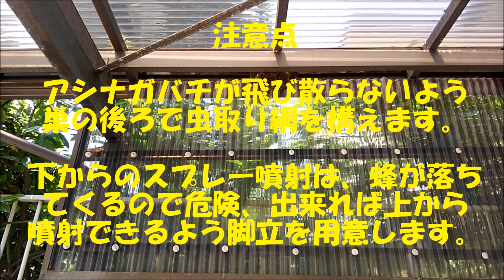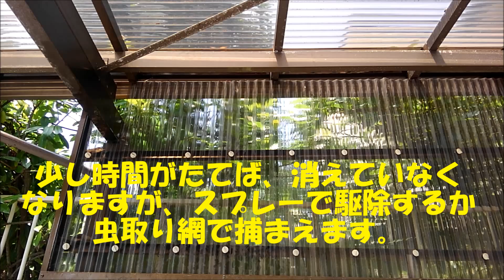アシナガバチの駆除方法 蜂駆除エイト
スズメバチの駆除方法　蜂駆除エイト　モンスズメバチ編

子供の頃、トンボ捕りで鍛えた網さばきが今になって役立っています。
アシナガバチの駆除方法　HP掲載用PR動画
自分で蜂を駆除される場合の参考にしてください。

和歌山市内を中心に、蜂の駆除を専門に行っております。
シーズン中は、和歌山市、海南市、岩出市、和泉市、岸和田市、泉佐野市、貝塚市、熊取町、阪南市、泉南市、岬町及び周辺地域を駆けまわっております。
ミツバチからアシナガバチ、スズメバチ、蜂駆除の事ならどんな案件でもお任せください。
高所作業、室内作業等、他社では断られることもある作業も引き受けます。
また弊社では企業様、法人様からの蜂の駆除依頼も多数頂いております。
ヘルメット、安全帯、安全靴、保護眼鏡等常備しており、企業様、法人様の規則に従って駆除いたしますのでお気軽にご相談ください。